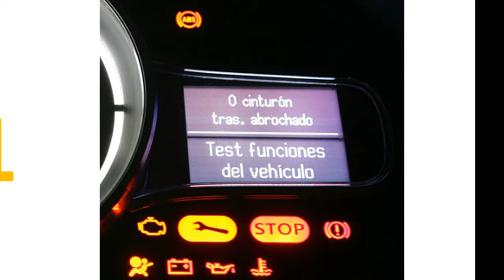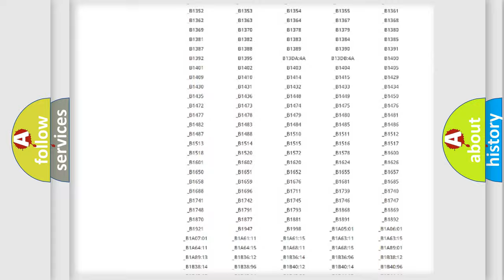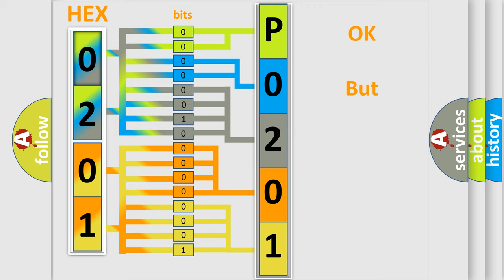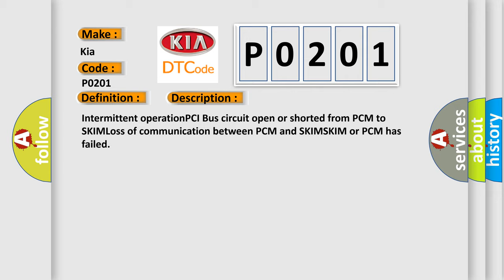DTC KIA P0201 Short Explanation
Contents:
0:21 Basic DTC analysis according to OBD2 protocol standard.
1:48 Insight into programming
2:58 A diagnostically understandable description of the Diagnostic Trouble Code
3:05 Basic error definition

Make:
Kia
Code:
P0201
Definition:
No SKIM Bus Message
Cause: